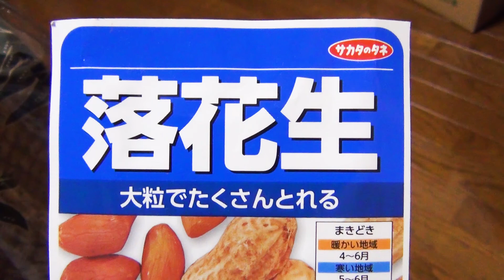土嚢袋栽培 おおまさりではない落花生 「大粒でたくさんとれる」と表示されていたが・・・・・土嚢袋サイバイヤー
動画作成の私の目的は、「日本の子どもの成長につながるような仕掛け作り」です。なので、内容は絞られてなくて、多岐に渡ります。
健全な好奇心をもった意欲のある人を育てたいです。
そのあたりを分かっていただけると本望です。

今年の春先、野村植産に「おおまさり」のタネが売ってなかったので買ってみたタネ。
半年たって収穫してみました。